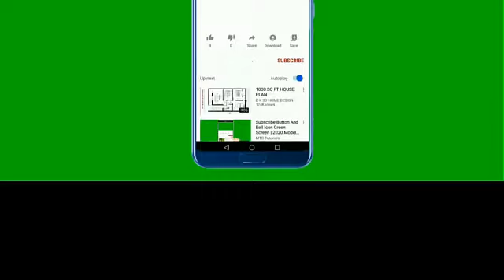Best Piano Moments No Copy Right Song Happy New Year 2022.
Welcome to "Happy New Year 2022".